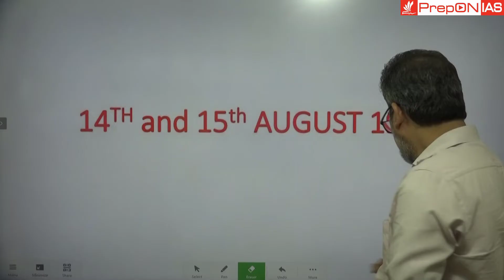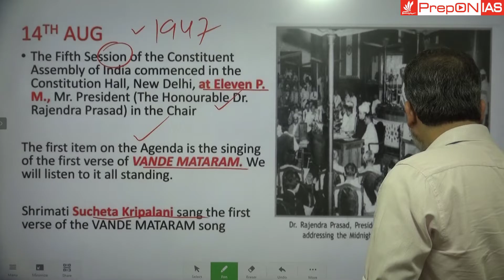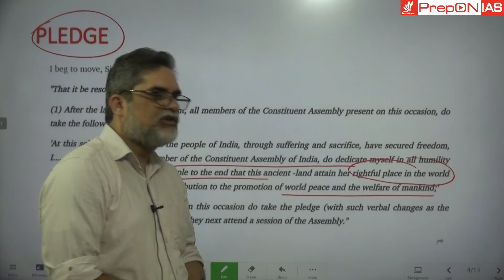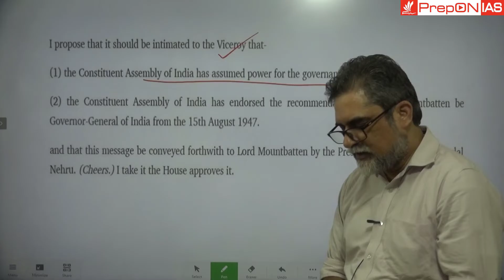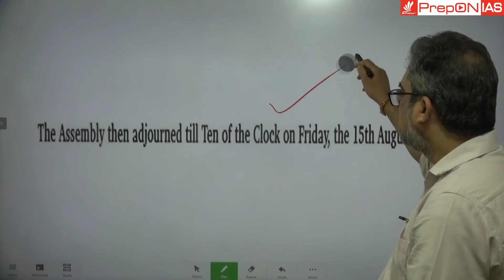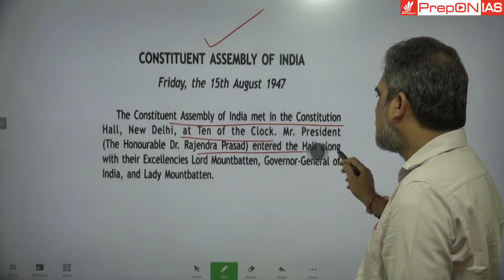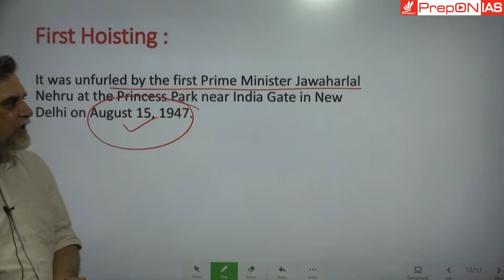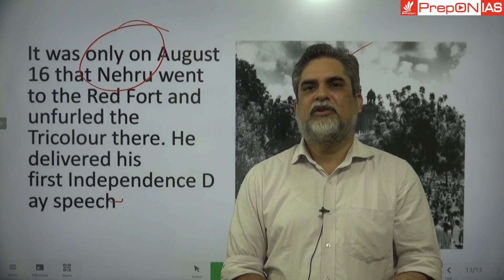Independence Day of India 15 August 2022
UPSC Prelims Mock Test : 10 Full Length Mock Test Series : Completely Free